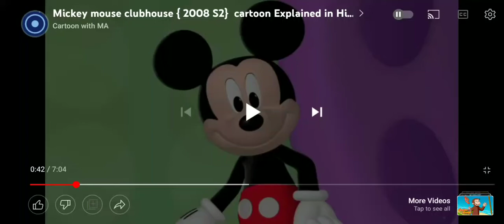July 12, 2022